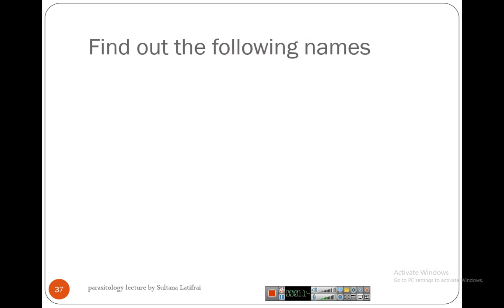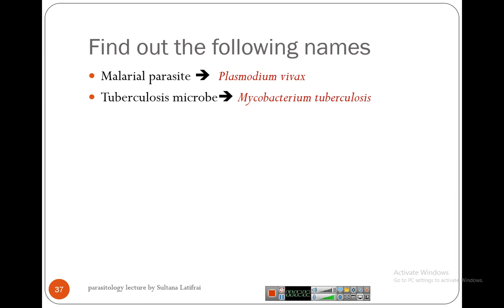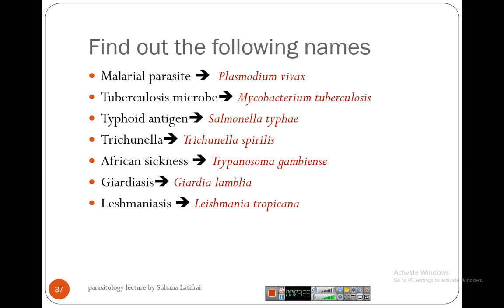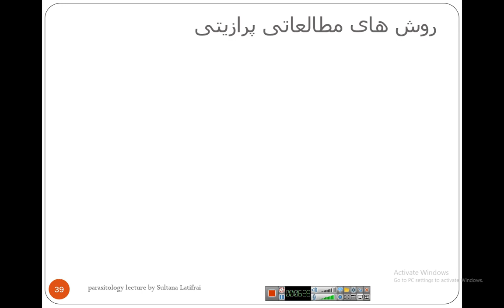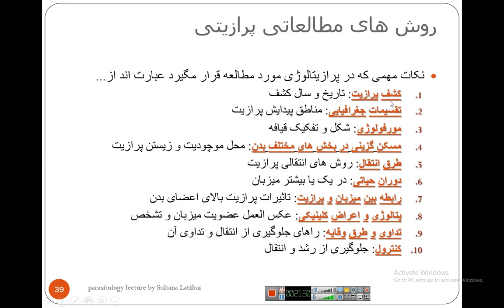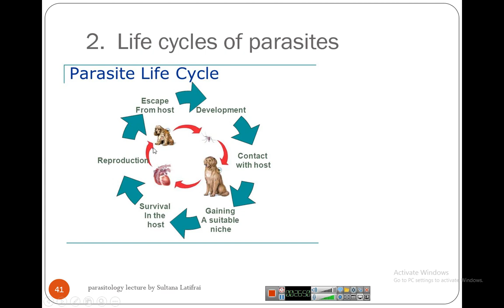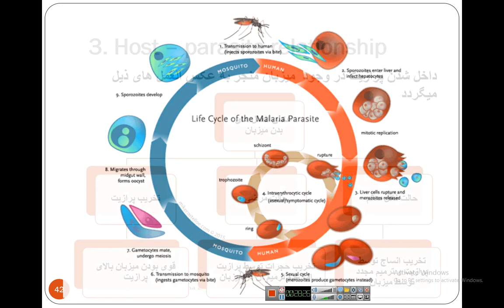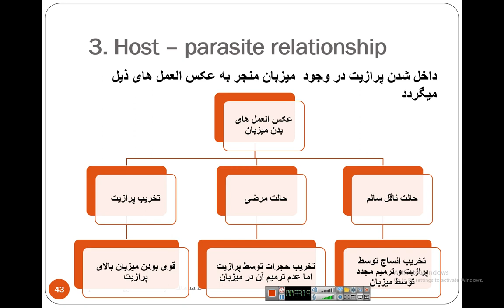لکچر اول درس سوم پرازیتولوژی سمستر 7 استاد سلطانه